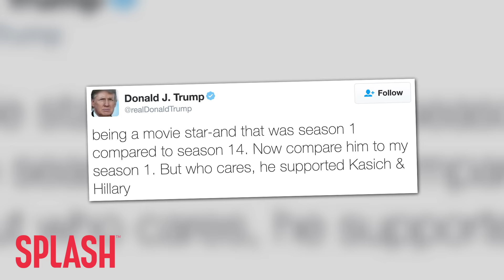Donald Trump Just Picked a Fight with Arnold Schwarzenegger | Splash News TV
Donald Trump took to Twitter to mock Arnold Schwarzenegger and the ratings that his version of Celebrity Apprentice drew. Sounds like a feud is brewing.

Did Donald Trump just pick a fight with Arnold Schwarzenegger?

Kind of sounds like it.

The President-Elect just fired a shot over the bow via his Twitter about Celebrity Apprentice and the man who took his job.

He wrote that the ratings are in and Arnold got swamped by comparison to the ratings machine, DJT. So much for being a movie star – and that was season 1 compared to season 14. Now compare him to my season 1. But who cares, he supported Kasich and Hillary.

Yep, it’s pretty classic Donald.

The President Elect still sounds a little hurt that the Governator didn’t support him during the election.

Arnold famously wrote that he has voted for a Republican in every single Presidential election since he became a citizen in 1983 – but we would never cast a ballot for Donald Trump.

You just got to love these feuds.